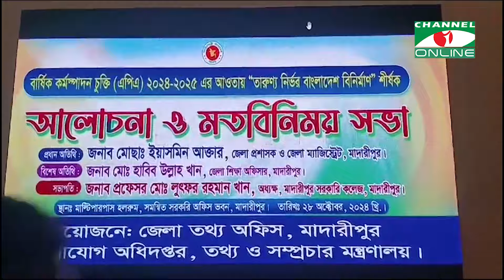বৈষম্যহীন বাংলাদেশ বিনির্মাণে শীর্ষক আলোচনা ও মতবিনিময় সভা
মাদারীপুর শিক্ষার্থীদের নিয়ে তারুণ্য নির্ভর উন্নত, সমৃদ্ধ ও বৈষম্যহীন বাংলাদেশ বিনির্মাণে শীর্ষক আলোচনা ও মতবিনিময় সভা অনুষ্ঠিত হয়েছে করা হয়েছে।

তথ্য ও ভিডিও: রাহাত হোসাইন

worldwide.